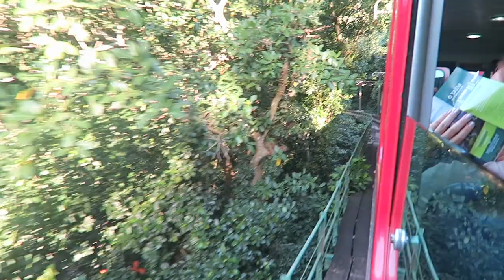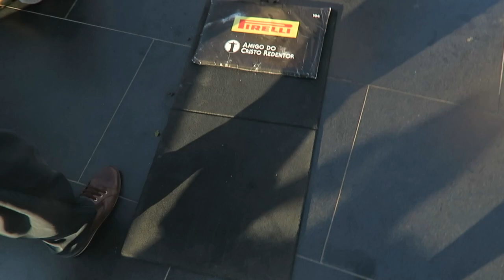MEU DEUS O QUE É ISSO 😍 QUE LINDO! - VANESSA MORAES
Fomos conhecer o Cristo Redentor e foi incrível ,mostrei tudo como e da de cima pra vocês. Depois foi hora de voltar pra casa e olha a saudade que o baby Miguel estava de casa 😍

Canal da erika - Erika Xavier

SNAP -VanessaMOficial